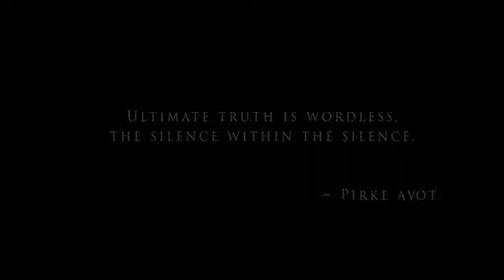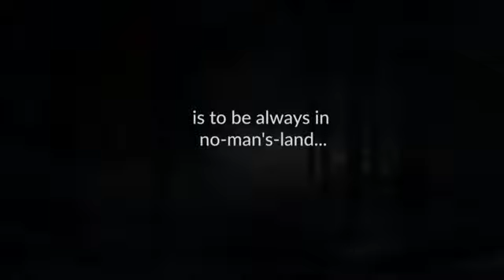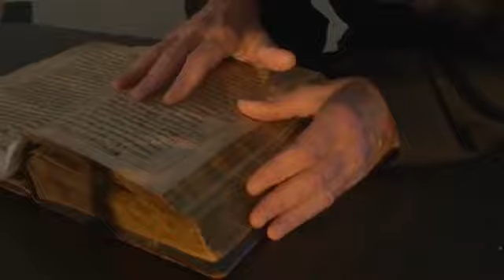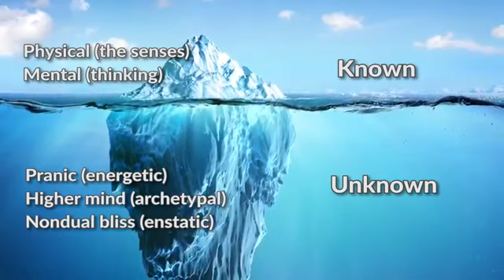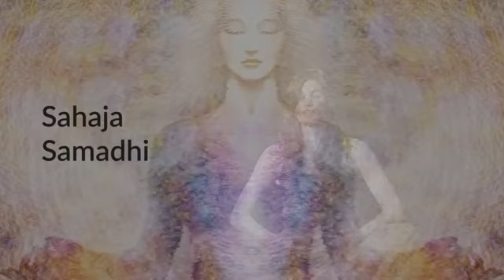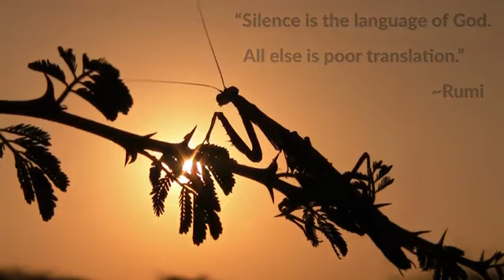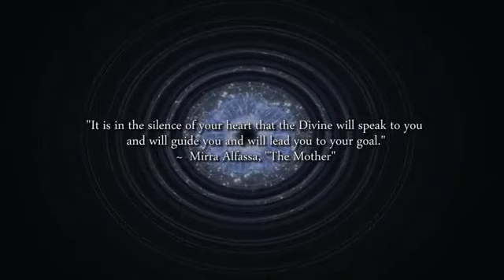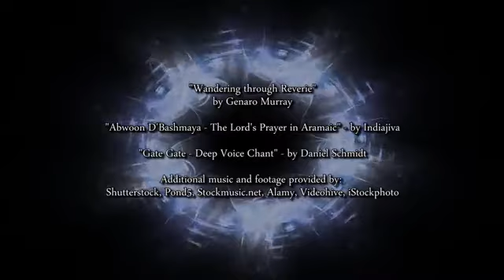Samadhi parte 2